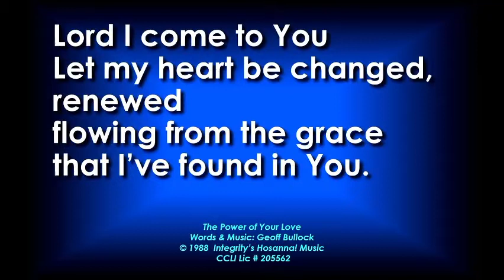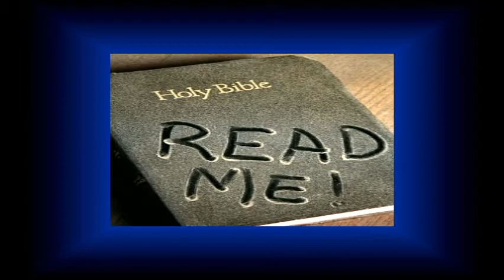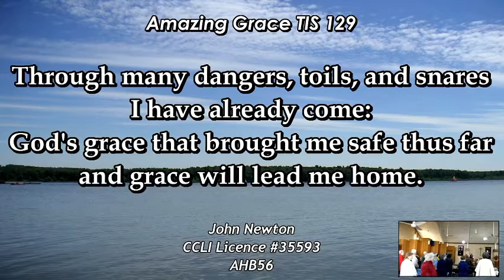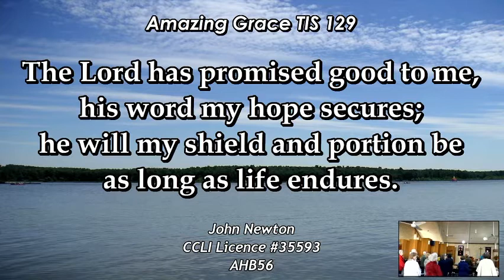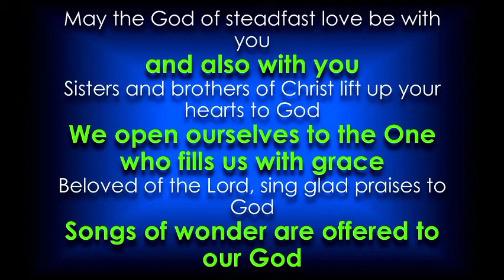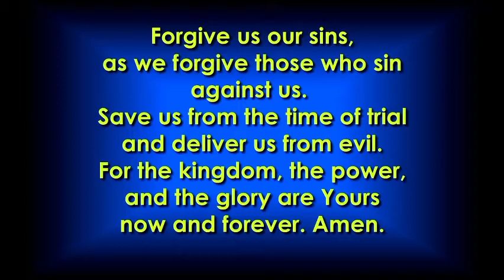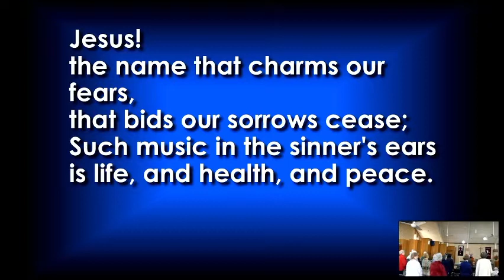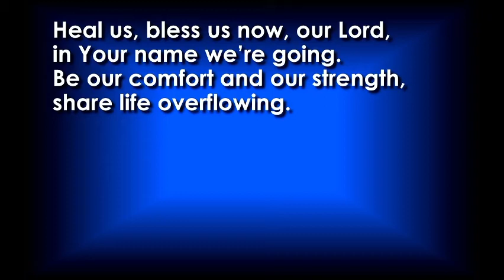St Davids Uniting Church Coopers Plains worship Sunday 6 June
Missed the first 10 minutes, sorry. It starts with Pastor Moses from the South Sudanese community inviting us to their fundraising event on 12 June